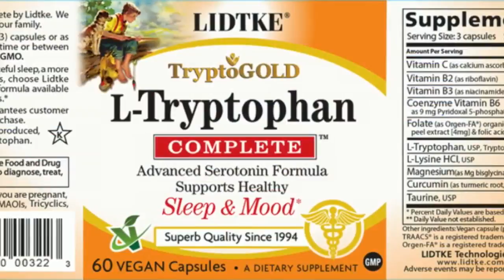What Does Tryptophan Do To Our Bodies?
Some say the tryptophan in that Thanksgiving turkey makes us drowsy, but does it? Heather Brown reports (2:03). WCCO 4 News At 10 – November 23, 2017